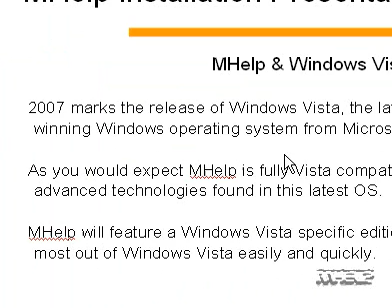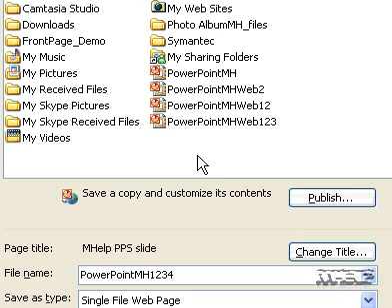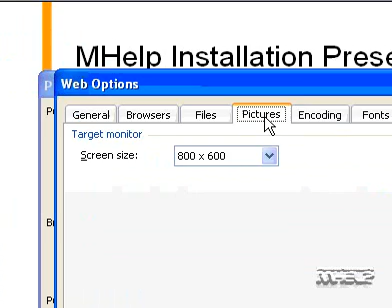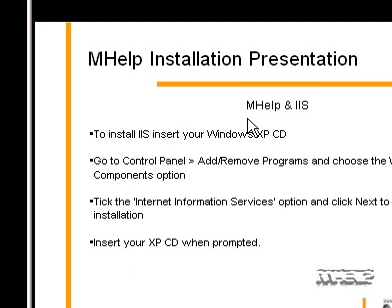Microsoft Office PowerPoint 2003 Show slide animations during a Web presentation